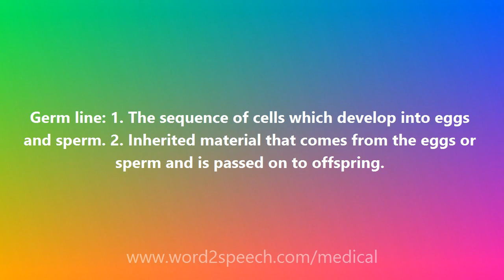Germ line - Medical Meaning and Pronunciation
Title: Germ line

Germ line: 1. The sequence of cells which develop into eggs and sperm. 2. Inherited material that comes from the eggs or sperm and is passed on to offspring.